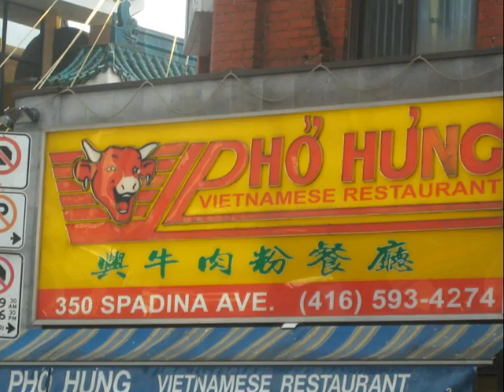Noel à Springfield et Canada 1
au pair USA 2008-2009